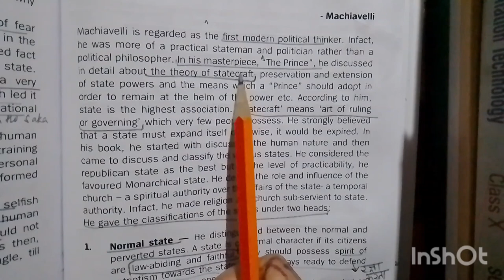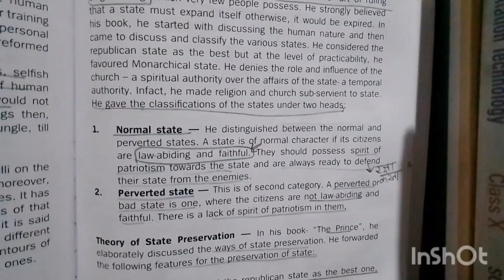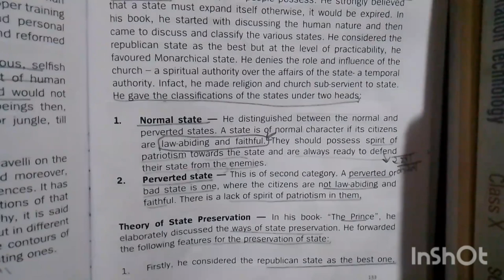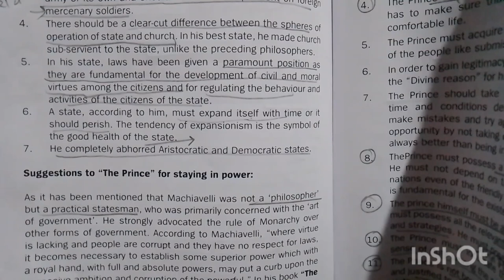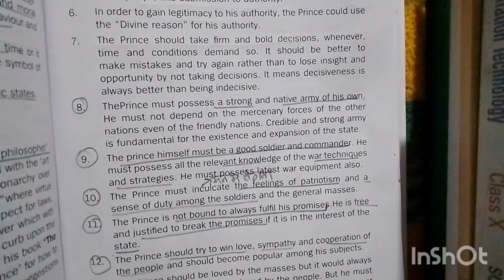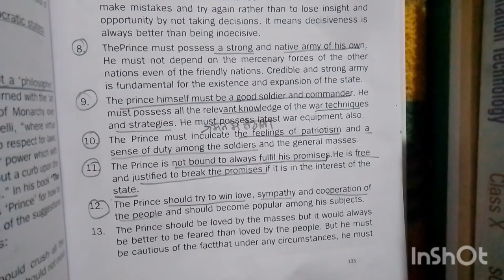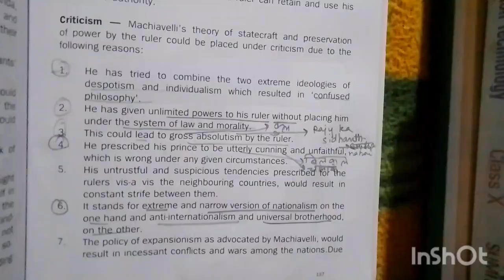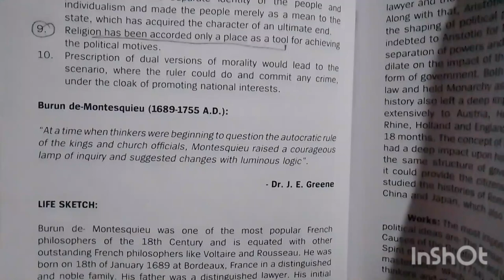MACHIAVELLI: veiws on statecraft explained in Hindi by abrol